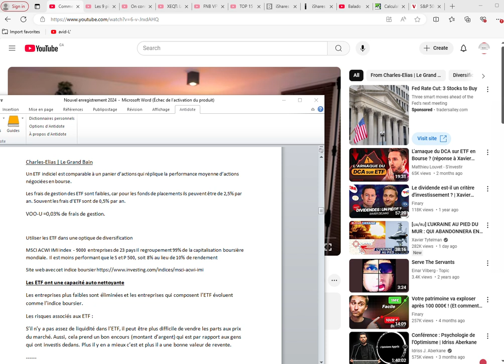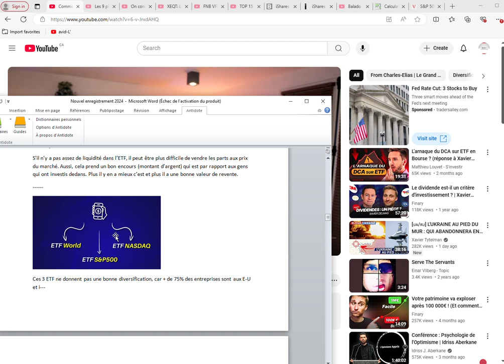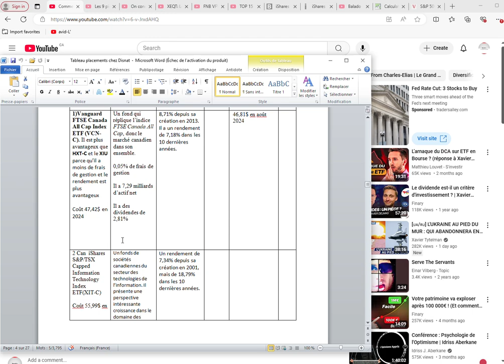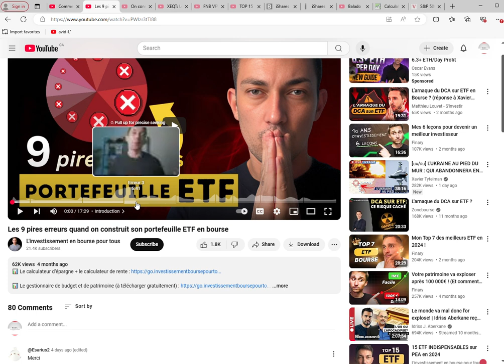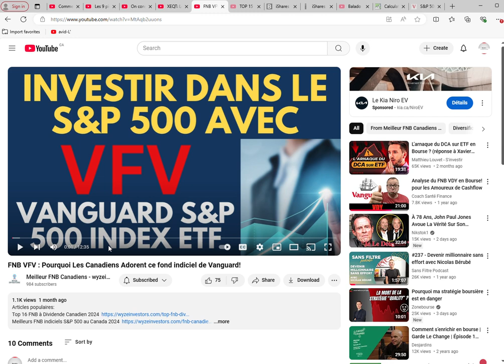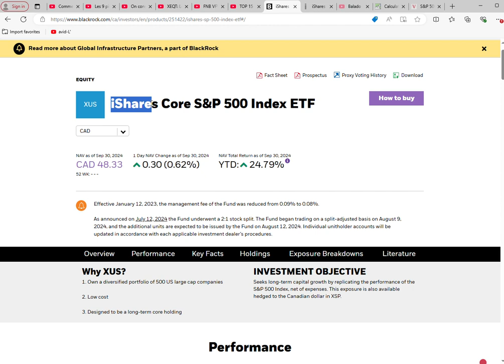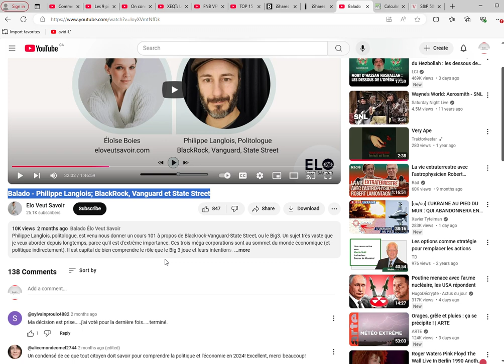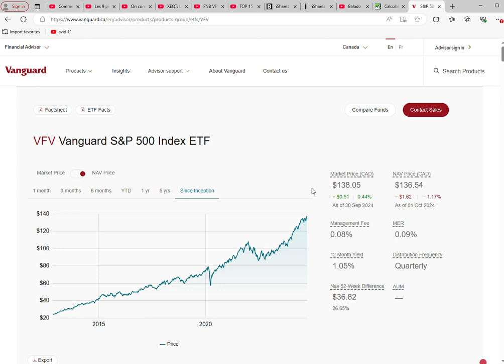Étude des fonds négociés en bourse (FNB)-octobre 2024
Cette vidéo ne vise pas à donner des conseils fionanciers, mais à faire l'étude de fonds négociés en bourse (FNB)